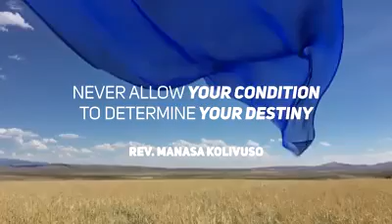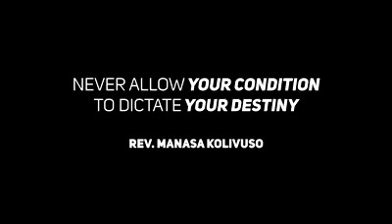Never Allow Your Condition To Determine Your Destiny By Rev Manasa Kulivuso.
A Faith Harvest Media Production.